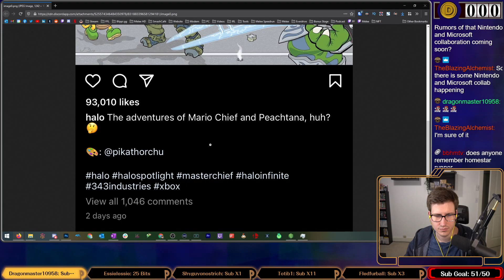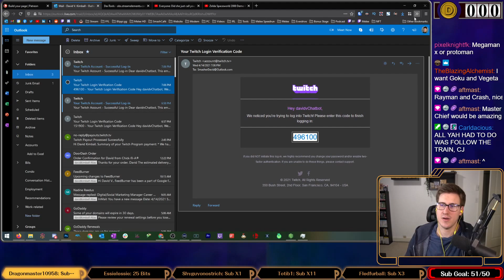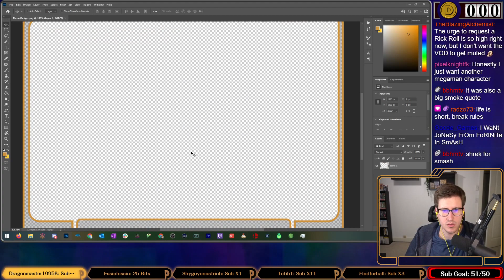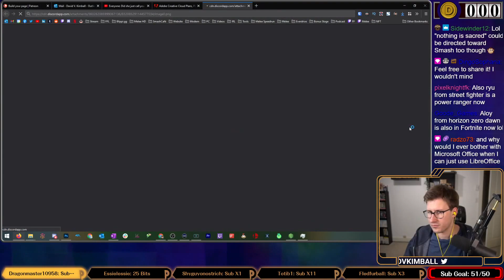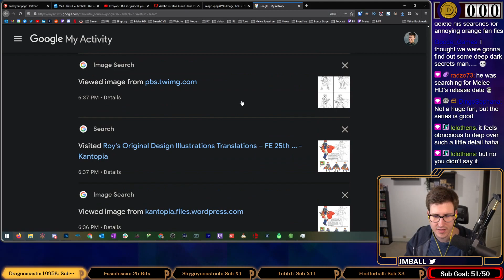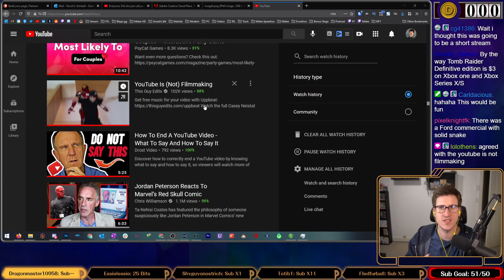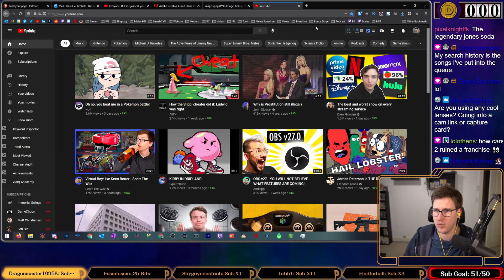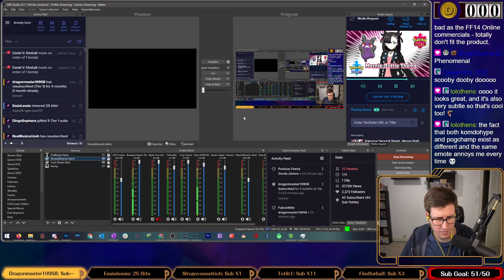Stream VOD: Chill Test Stream. New Overlay. New Camera. New Sounds. Part 4